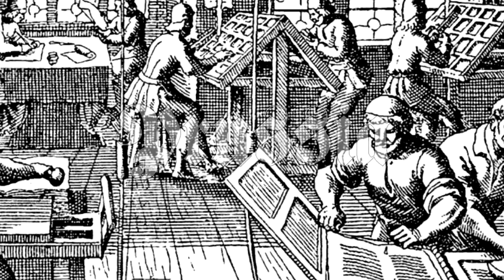Prussia - Europa Universalis 4 Rights of Man #22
Gameplay in italiano a Europa Universalis 4 Rights of Man. Cercherò di formare la Germania a partire dalla Prussia e di ottenere il dominio dell'Europa.